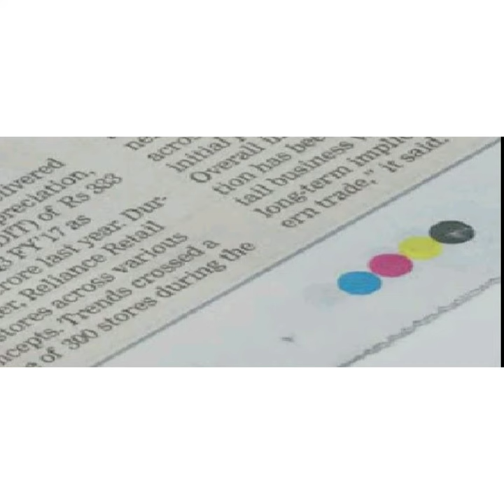Saturn ka ring agar. Earth me ah jai to kya hoga 😄👍🔥